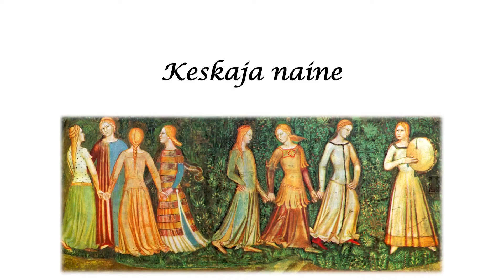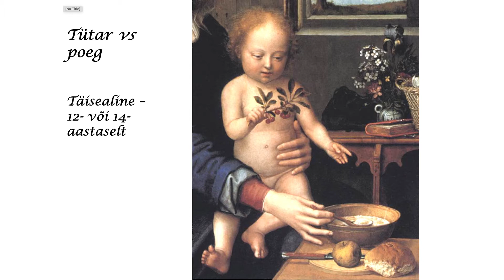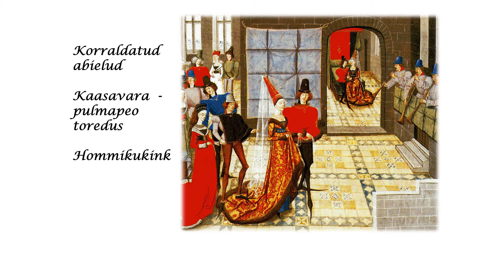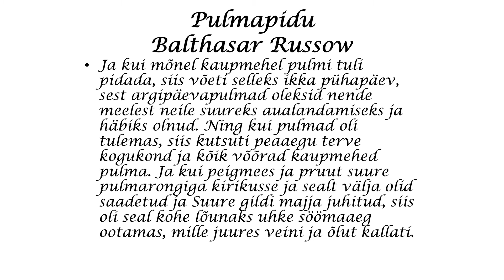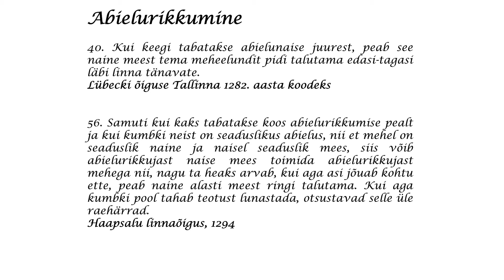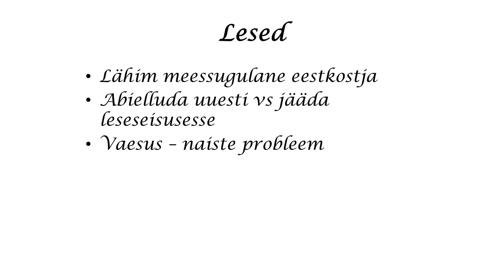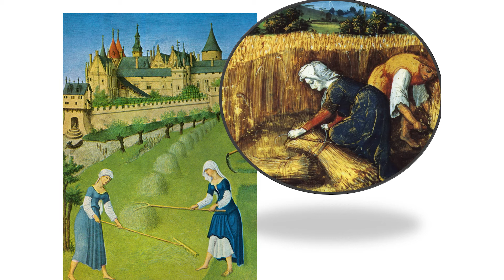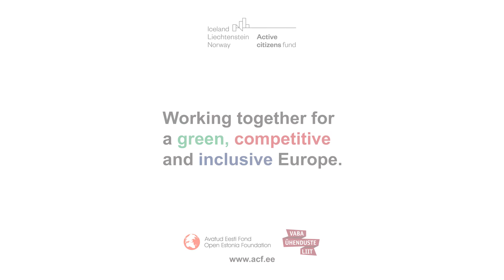Loeng Naised keskajal | Inna Jürjo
Eva sookaaslasena ei peetud naist keskajal mehega kaugeltki samaväärseks. Naisel oli mehega võrreldes vähem võimalusi avalikus elus osalemiseks, eneseväljenduseks, tema eluvalikud olid piiratud, nagu ka võimalused iseseisvalt, üksi elus toime tulla. Loeng vaatleb naisi keskaja Liivimaal, nende tähtsaid eluetappe, kohustusi ja püüdlusi, aga ka naiste nõrkust ja tugevust, elu helgemat ja tumedamat poolt.

Inna Jürjo – ajaloolane, tegeleb peamiselt kesk- ja varauusaja ajalooga, TLÜ vanemteadur.
Projekt "Naised Lükkavad". Projekti toetab Aktiivsete Kodanike Fond, mille toetusi Eestis vahendab Avatud Eesti Fond koostöös Vabaühenduste Liiduga.
Video tootmist toetab Kultuurkapital.